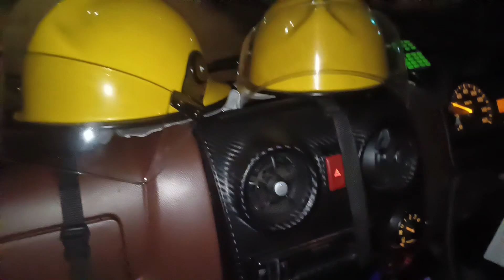JAYA 65 KEL.SUNGAI MALANG KAB.HSU RELAWAN TERJADINYA INSIDEN DI LOKASI TKK